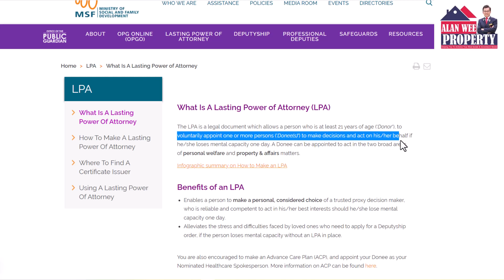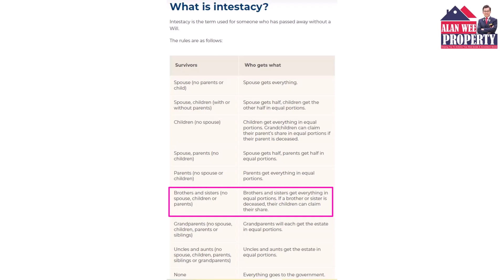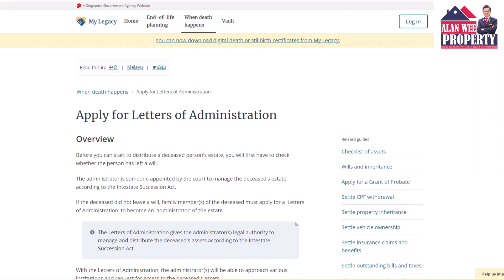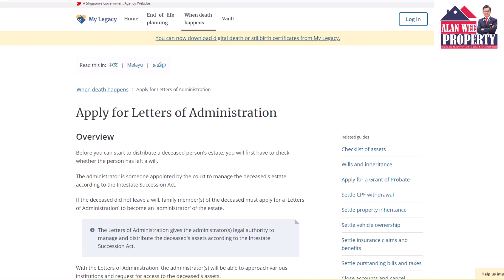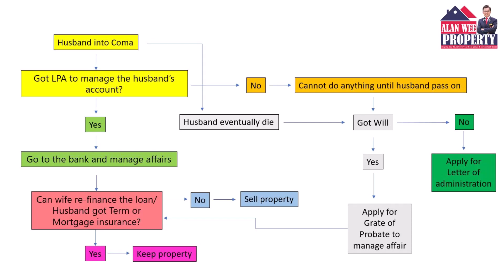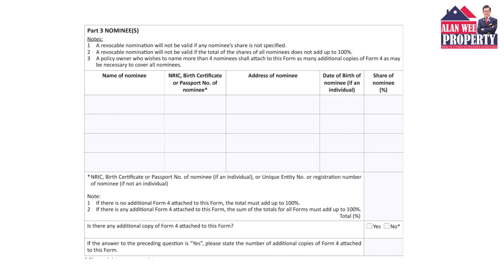Real Estate – Estate Planning – Have you planned for your loved ones?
I am going to discuss on Lasting Power of Attorney. The implication of dying without a Will, and the benefit of dying with a Will. I will also share 3 case studies regarding estate planning that you can take reference on. I will also discuss what is CPF and insurance nomination.

Last Wishes: Financial Planning, Will Planning and Funeral Planning in Singapore: by Chia, Alfred / Wong, Rayney / Cheng, Darren T. K / Tay, Jenny